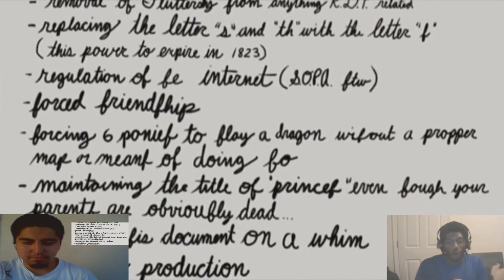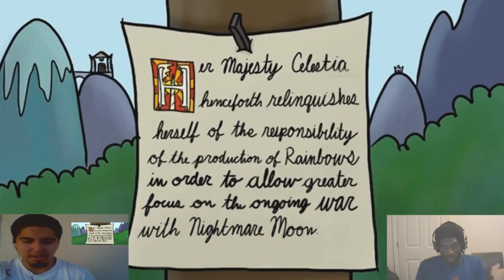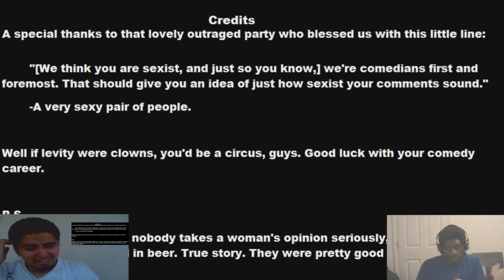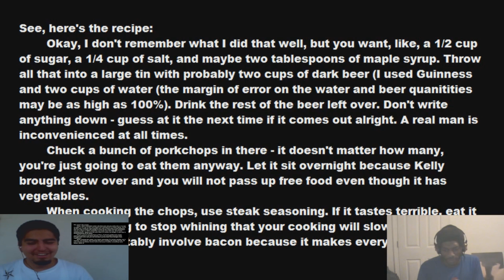TheBigRob729, Ratchetness and wwerules27h react to Captain Hook the Biker Gorilla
Second crossover reaction video with Ratchetness,TheBigRob729 and wwerules27h.